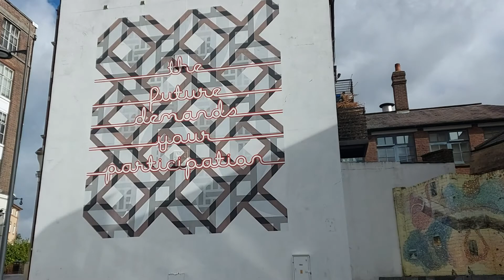luton job centre plus